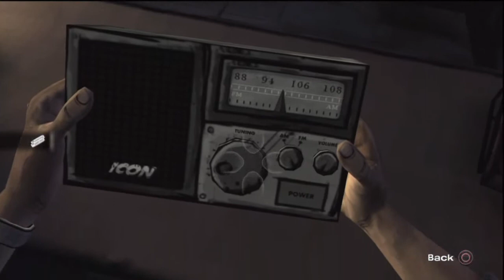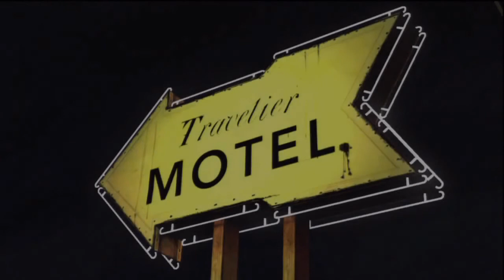The Walking Dead// Walkthrough// Commentary// Episode 1 Dernière partie HD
IMPORTANT §§ LIRE LA DESCRIPTION SVP §§
Salut à tous les gamers,

j'espère que vous allez tous très bien en cette rentrée 2012.

Aujourd'hui, je vous poste la dernière partie de l'épisode 1 sur "The Walking Dead".

J'espère que celle ci vous plaira et ne vous inquiètez pas, l'épisode 2 est déjà en cours d'élaboration. :)

Rq : Désolé si le son de mon micro est trop fort au début de la vidéo mais le logiciel que j'utilise pour enregistrer à buguer haha.

Bonne semaine et portez vous bien.

A bientôt les gamers !!

Kiss

Bwen